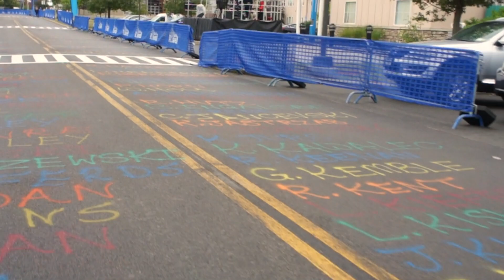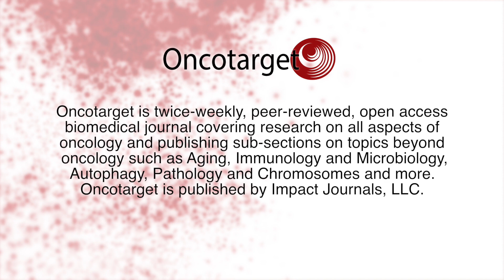Oncotarget is proud to have supported Roswell Park's "Ride for Roswell" benefiting cancer research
Established in 2010, Oncotarget is a bio-medical journal focused on the publication of high-impact research in the fields of traditional cancer research and beyond. The 2017 Scopus journal ranking is 1.942 and Oncotarget has held a Q1 status for 7 years straight.  Oncotarget ranks #1 on total documents (2016 & 2017) amongst all journals in Oncology according to Schimago Journal Ranks and remains among the top-ranked medical journals in the category of cancer-related research, based on cites per document in Scopus.

In addition to its commitment to publishing high quality research in these fields, Oncotarget also supports major research through the sponsorship of conferences and fundraising events. This is why, in June 2018, Oncotarget chose to sponsor a participant in the 23rd annual Ride for Roswell in Buffalo, New York, where the journal is headquartered.

Oncotarget is proud to have supported this important initiative benefiting cancer research through the sponsorship of Mr. Kurenov.

In addition to supporting fundraising for cancer research, the journal also actively supports the research community by sponsoring scientific conferences around the world.

To learn more or to request sponsorship for a conference, visit the Oncotarget

Oncotarget is a weekly, peer-reviewed, open access Journal covering research on all aspects of oncology.  Its scope is unique. The term "oncotarget" encompasses all molecules, pathways, cellular functions, cell types and even tissues that can be viewed as targets relevant to cancer and other diseases as well. The term was introduced in the inaugural Editorial "Introducing OncoTarget"